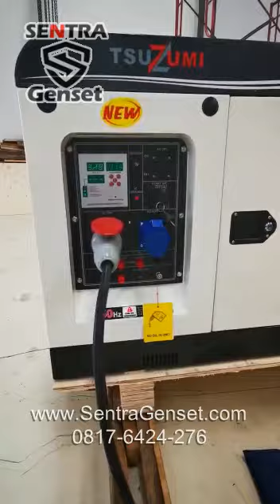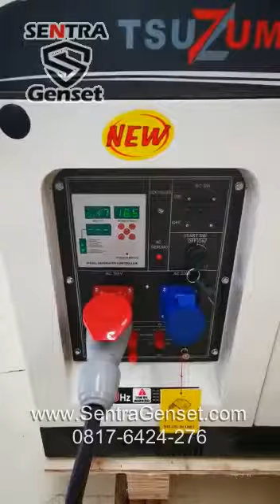Test Load Genset 20 KVA TSUZUMI TDG20000S-3 20 kva 3 phase [0817-6424-276] SentraGenset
Silent genset tsuzumi TDG20000S-3 20 kva 3 phase , test load bank 100 % output

Sentra Genset adalah supplier Genset dan Alat Teknik berpengalaman yang berlokasi di Pergudangan Kavling DPR Blok C no 94, Cipondoh, Tangerang, Banten, Indonesia.
Kami melayani permintaan genset di seluruh nusantara. Kami menyediakan berbagai macam range dan jenis Genset, baik genset diesel ataupun genset bensin dari 2000 Watt sampai 3000 KVA (Tipe Genset Portable, Tipe Genset Open, Tipe Genset Silent, Tipe Genset Lighting Tower).

Pastikan memilih kami untuk solusi genset Anda untuk solusi Genset Terbaik.

Terima kasih atas kunjungan Anda dan jangan ragu untuk menghubungi kami di no HP atau WA 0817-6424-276 apabila memerlukan bantuan.